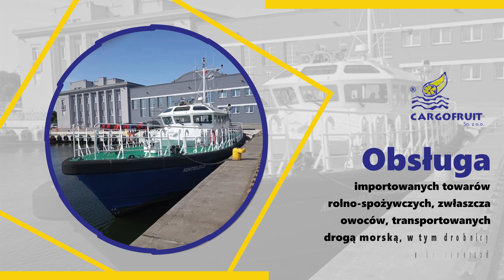Składowanie towarów, magazynowanie, obsługa celna Cargofruit Gdańsk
SkładowanieTowarów i obsługa celna to główne usługi, jakie oferuje firma Cargofruit. Działamy jako baza przeładunkowo-składowa, agencja celną i spedycyjna, operująca na terenie Wolnego Obszaru Celnego Portu Gdańsk.

Nasza główna działalność skupia się na obsłudze importowanych towarów rolno-spożywczych, zwłaszcza owoców, transportowanych drogą morską, w tym drobnicy w kontenerach. Oferujemy też usługi, takie jak wyładunek, przeładunek, formowanie kontenerów, a także dodatkowe prace związane z obrotem towarowym, spedycję i składowanie. Dysponujemy 20 tys. mkw infrastruktury magazynowej.

Jako agencja celną świadczymy pełen zakres usług związanych z odprawą celną, w tym składanie wniosków o świadectwa dopuszczenia towaru do obrotu. Posiadamy świadectwo AEO, umożliwiające uproszczone procedury celne.

Zapraszamy do kontaktu oraz odwiedzenia naszego biura w Gdańsku.